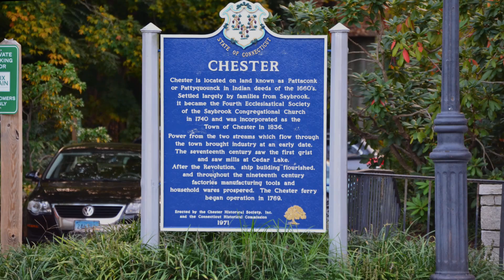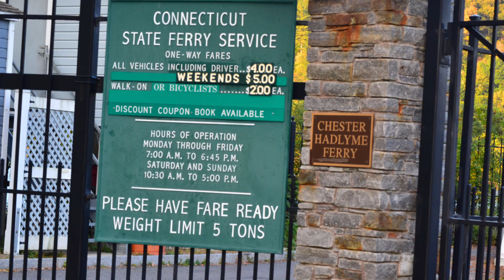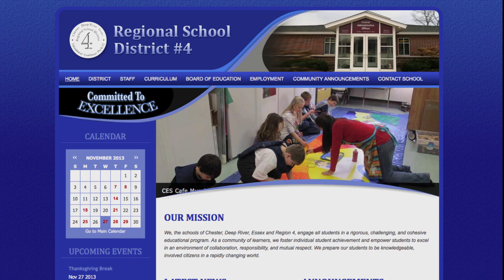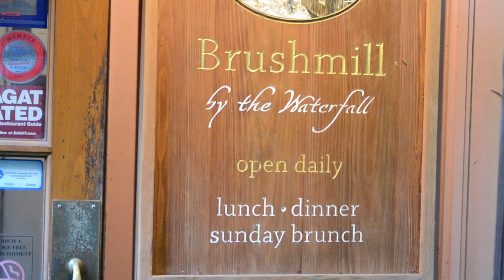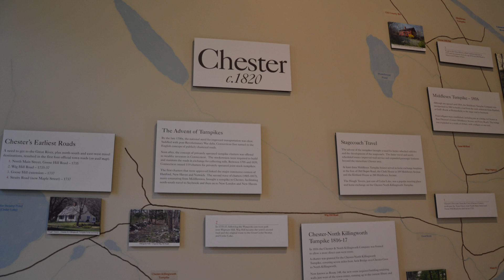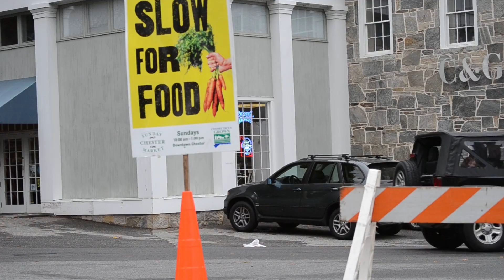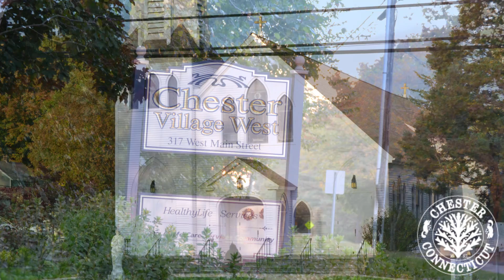Chester Documentary 2013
A short documentary on the town of Chester, Connecticut for my video production class. Narration by Chuck Lewis